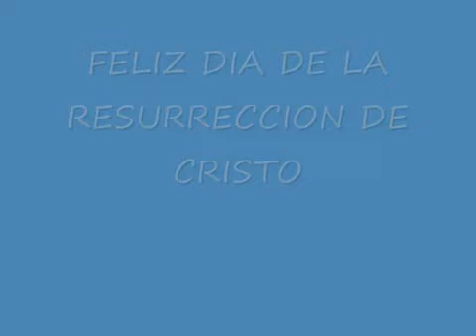El amor de Jesús por nosotros